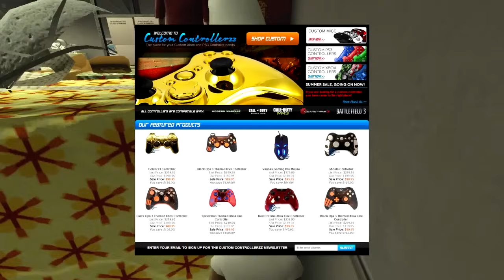Gmod Hide and Seek Funny Moments Christmas Edition! - Bird Mod and Santa the War Vet!